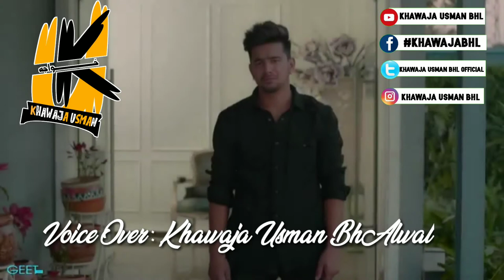Saeed Aslam Poetry | khawaja Usman bhl | sad Poetry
Kahwaja Usman bhAlwal sad urdu poetry?
Titok Poetry Khawaja Usman bhAlwal sad urdu poetry and a ha I was just wondering if u could you too and I'm not going to be able to get one results of my God very well and I will be in touch when I get back to my desk so I don't know if u like then I will send you too